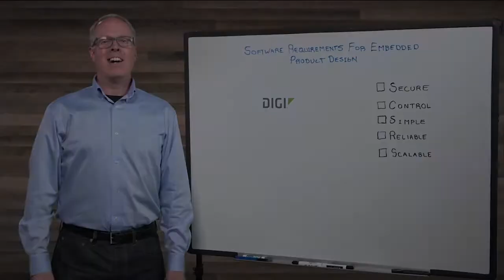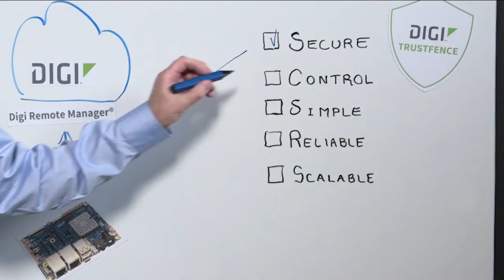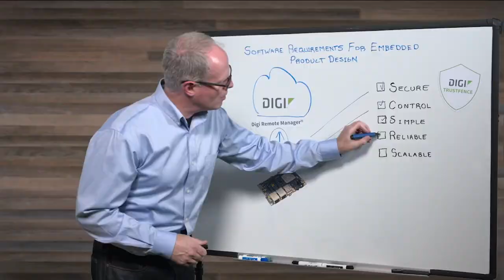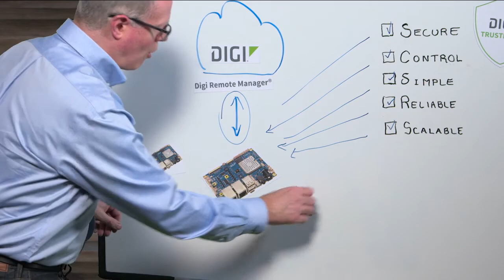Top Five Software Requirements for Embedded Product Design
Digi Software Product Manager, Brad Cole, talks through the steps of evaluating software when making a hardware decision for your embedded product design. Watch this video to see how you can manage, monitor, and configure a large number of devices efficiently and securely when you consider these five software requirements.